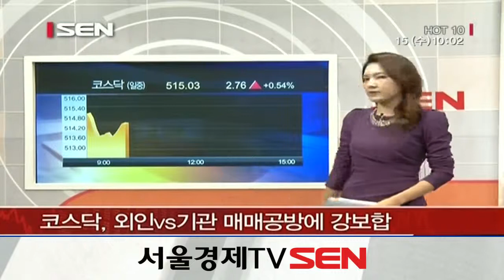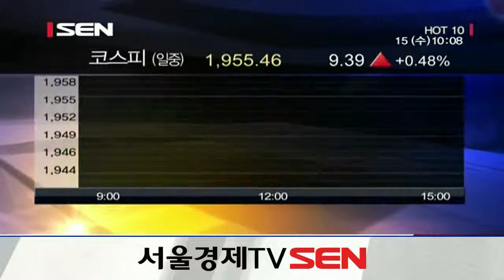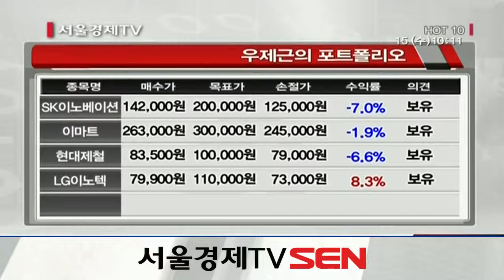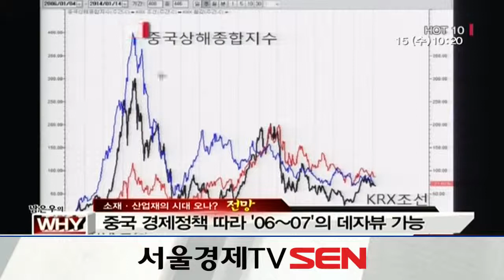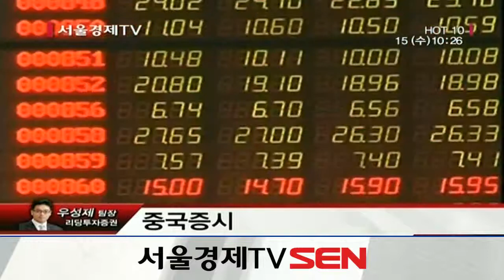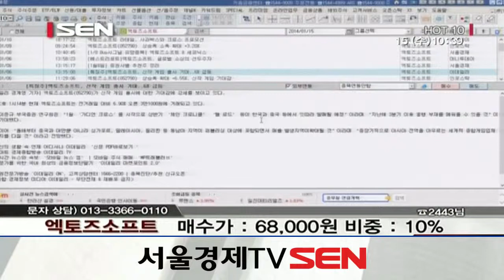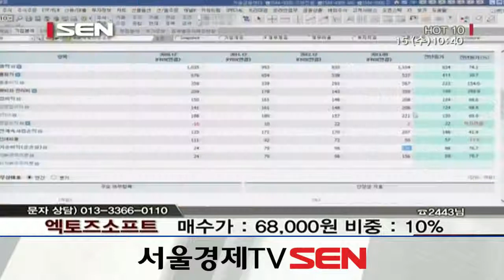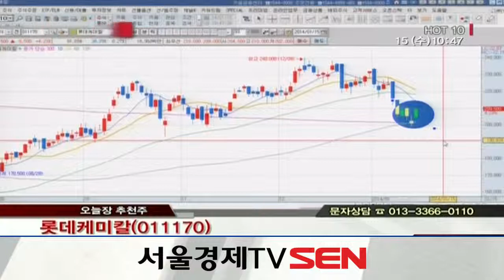20140115_HOT 10_71회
예측불허의 주식시장을 가장 뜨겁게 달구는 오전 10시!
증시의 맥을 정확히 짚어주는 대한민국 최정예 전문가로 구성된 멘토진!
우리나라 주식시장의 드림팀이 여러분의 10시를 가장 'HOT'한 시간으로 바꿔드리겠습니다.